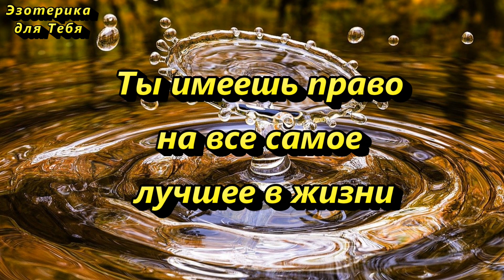Когда моете руки, скажите одно слово на достаток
Это простая и эффективная практика, которая запускает процесс открытия денежного потока.
"Вода волшебная, мыло чудесное, руки намыливаю, деньги примыливаю. Достаток привлекаю, деньги приумножаю. Истинно".